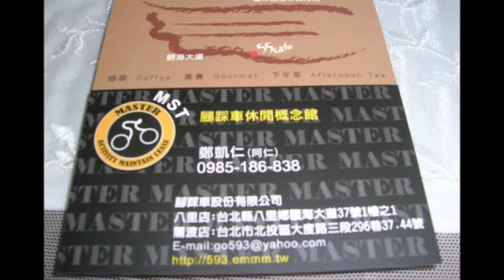20110226 關渡自行車親子遊 照片輯